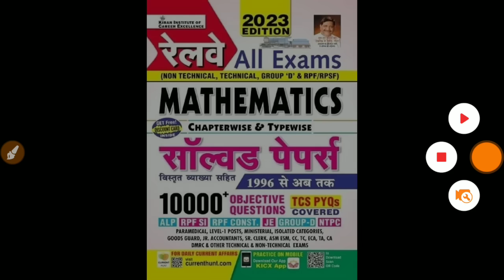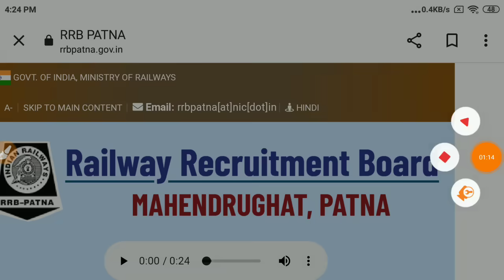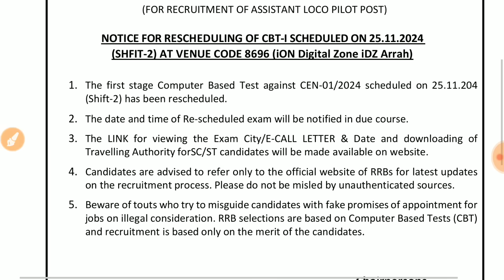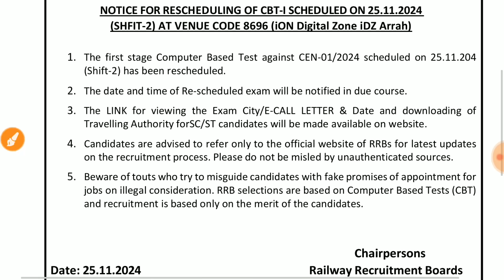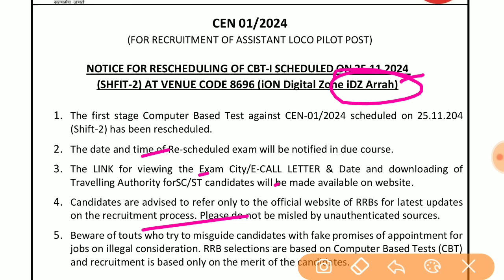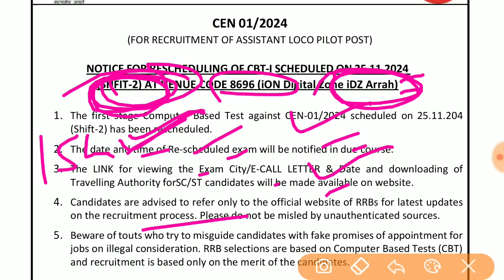RRB ALP CBT-1 EXAM CANCELLED🔥बड़ी खबर OFFICIAL NOTICE OUT,अब दुबारा EXAM कब,किस किस CENTRE का CANCEL?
RRB ALP CBT-1 EXAM CANCELLED,OFFICIAL NOTICE आ गया,क्यों हुआ EXAM CANCELLED, RESCHEDULEकब अब दुबारा EXAM होगा किस किस CENTRE का हुआ CANCELLED जल्दी देख लो

*Railway Reasoning (H M)*
*Railway 27000+ (H M)*
*Railway All Exams General Awareness and General Science*